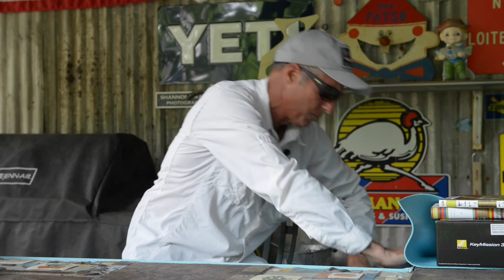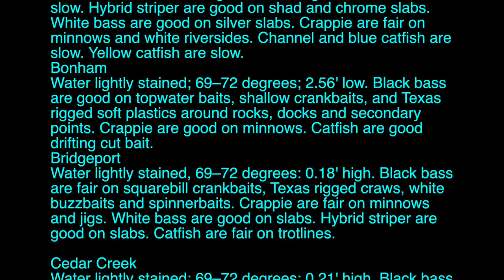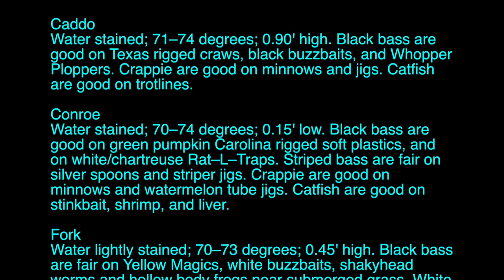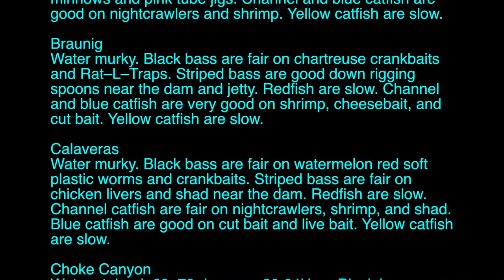Fly Fishing News Report Texas for the Love of Fly Fishing | Nikon | Books | Reading Gauges 050517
00:00 - INTRO
01:00 - Local Fly Fishing Report
02:10 - Reader Question - How to Read River Gauges
02:40 - Where to find those gauges
03:40 - Localized Rain on Gauges
05:00 - How to Gauge River flows yourself
06:20 - What is bad flow? What is good flow rate?
08:15 - Texas Coast Report - coast is on fire with fish!
10:05 - New Nikon Key Mission 360 Camera Rollout
10:40 - Dallas Camera shop Competitive Cameras
11:55 - Books Art of Angling and Fishing Stories - Henry Hughes Knopf Publishing
13:40 - New Manufacturing Partners shakeup
15:24 - The TPWD Report Roll - - - Fishing Conditions across Texas

Texas Cinco de Mayo Fly Fishing Report. Information about fly fishing, and fly fishing books, digital video cameras, measuring the flow of Texas Rivers and more. for in depth writing, videos and to book a guided fly fishing carp adventure.